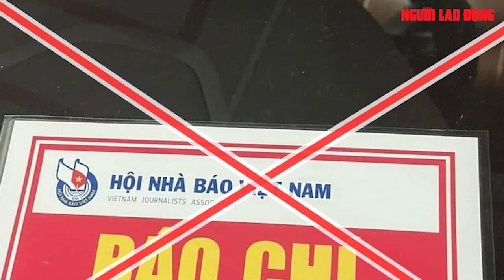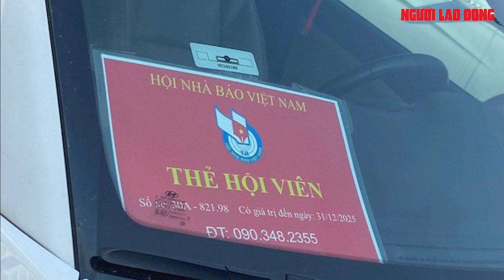Đề nghị xử lý nghiêm xe ôtô gắn phù hiệu báo chí để "xin xỏ" vi phạm giao thông | Báo Người Lao Động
Hội Nhà báo Việt Nam đề nghị các cơ quan chức năng xử lý nghiêm các trường hợp phương tiện gắn thẻ hội viên và logo Hội Nhà báo Việt Nam và các cơ quan báo chí để xin bỏ qua những lỗi vi phạm giao thông

Link bài viết trên Báo Người Lao Ðộng - MỜI ĐỌC

* Thực hiện: Lê Duy - Mỹ Uyên